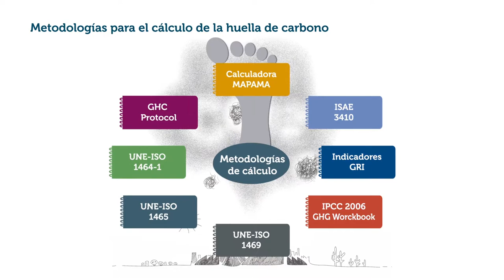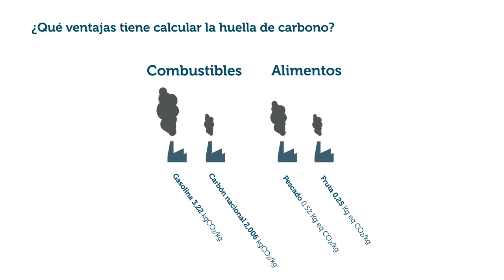Proyecto Low Carbon - La huella de carbono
El proyecto Interreg Low Carbon continúa con su labor de difusión y presenta este vídeo en el que se nos dan unas pautas en relación a la Economía Circula. El objetivo es ayudar en el desarrollo empresarial de modelos de negocio con enfoque hacia una economía circular e iniciativas bajas en carbono, dirigido tanto a entidades ya existentes como de nueva creación, para fomentar el respeto con el entorno, el medio ambiente y la sostenibilidad dentro del territorio. En la web dispones de toda la información